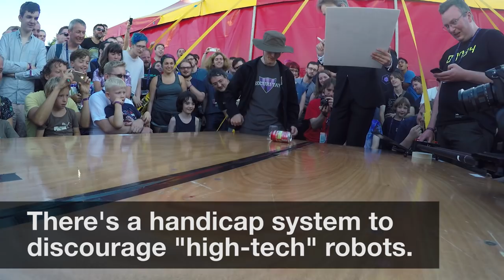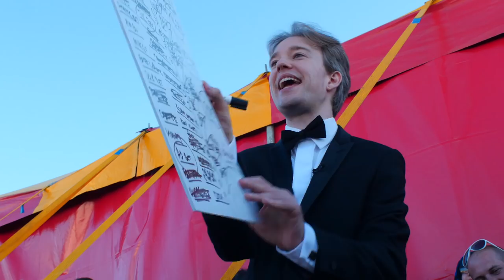Hebocon UK: Deliberately Terrible Robot Fighting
If your robot-building skills aren't quite up to Battlebots or Robot Wars, then Hebocon might be for you. Described "as a robot sumo-wrestling competition for those who are not technically gifted", the emphasis is on having fun, entertaining the crowd, and "heboiness".

At Electromagnetic Field 2016, a maker festival in the UK, I hosted one of the UK's first hebocon contests. I'll be honest: we skipped over a few of the more complicated rules about penalising high-tech robots in favour of entertaining the crowd, but no-one seemed to mind. Not even the actual Robot Wars competitors.

Thanks to everyone who helped put this together: Alia Sheikh, Andrew Vine and Robert McWilliam on the film crew, Jim MacArthur who actually ran the show, and all the folks at EMF Camp -- and of course, all the people who built the robots!